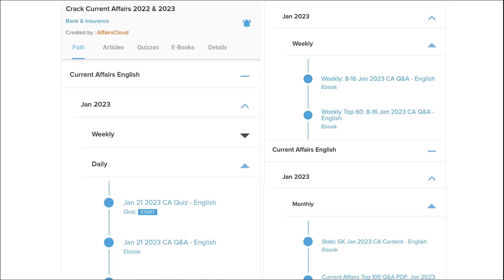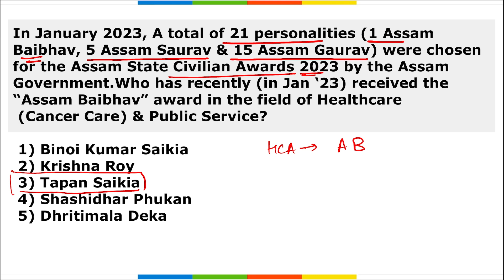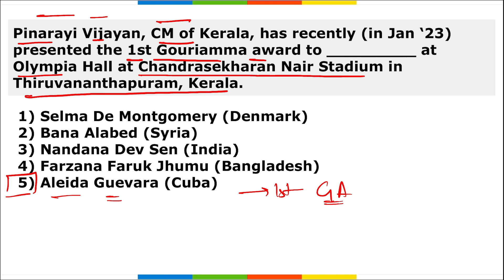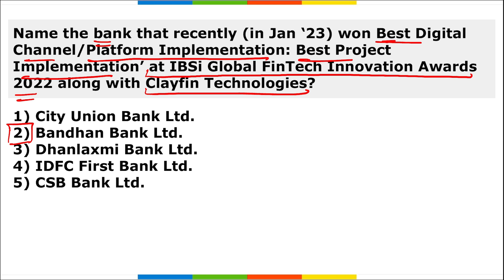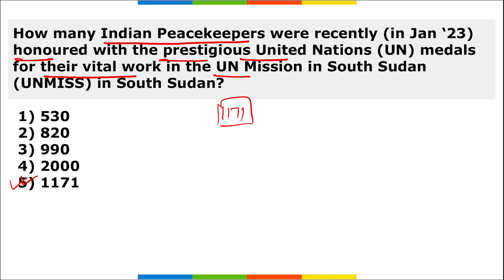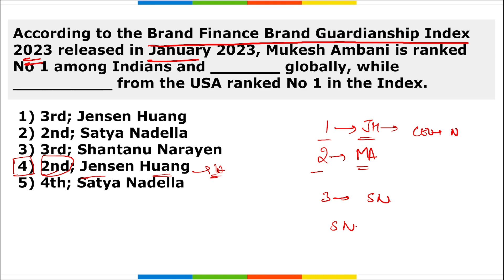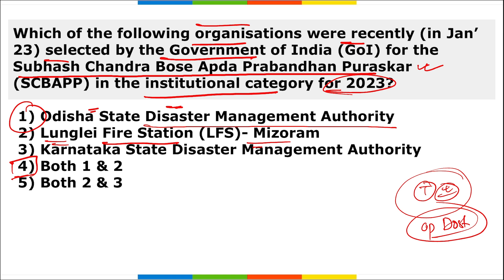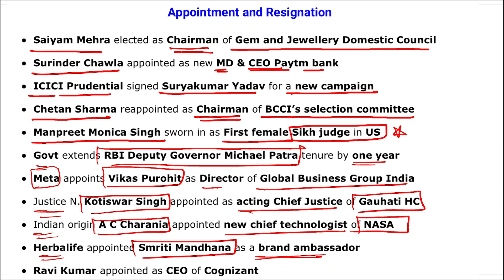January 2023 - Awards & Recognitions | Hindi | AffairsCloud